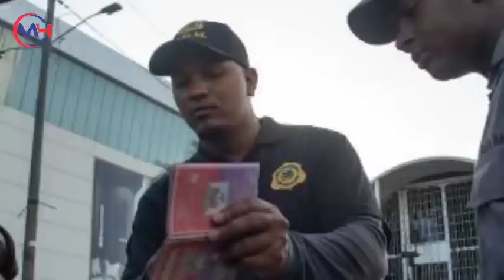Lo que le pidió Abinader a la comunidad internacional para detener vi0lencia de pandillas en Haití